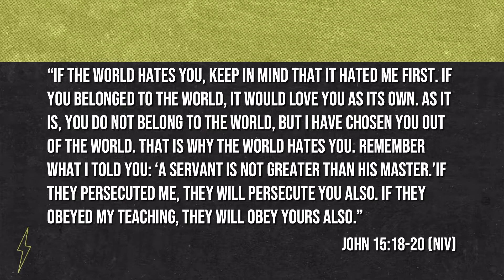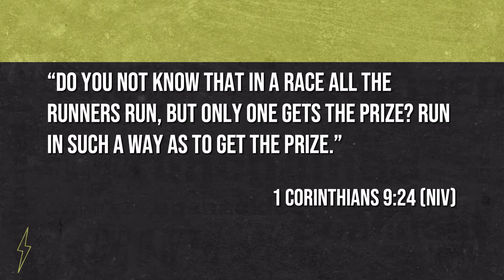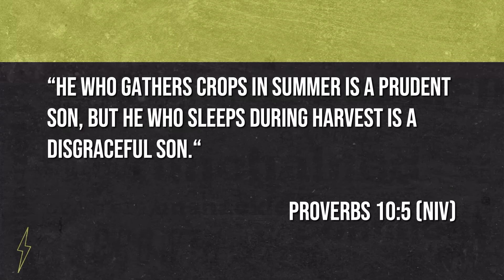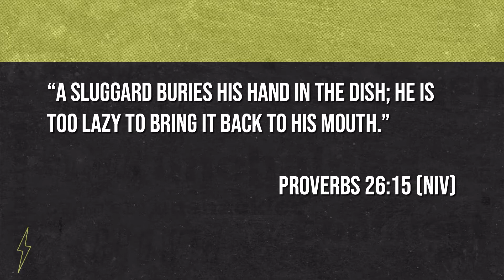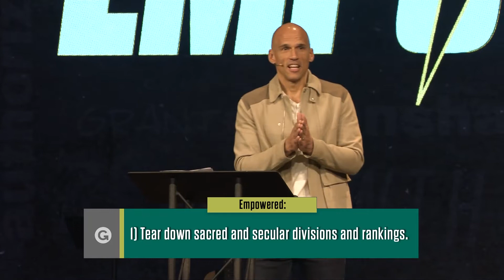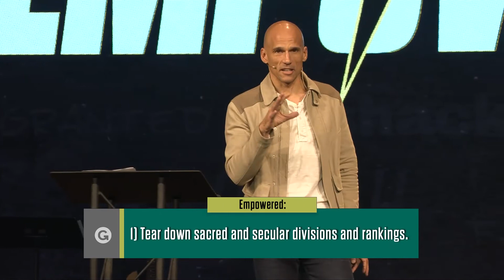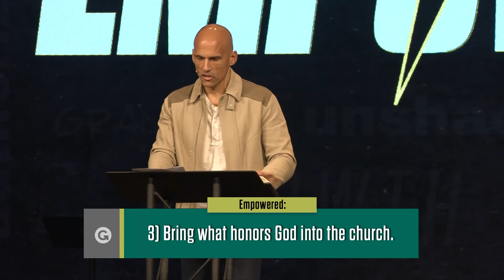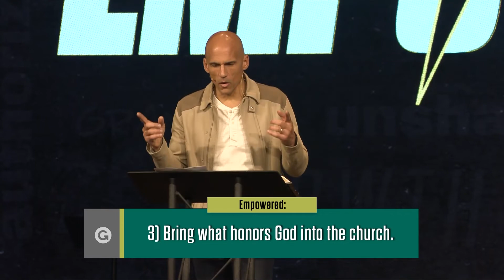Empowered | Soldiers, Athletes and Farmers | 10-23-2022 | Jesse Bradley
Learning From:
1) Soldiers: The fellowship of faithfulness
2)Athletes: The vision of victory
3)Farmers: The hope of harvesting